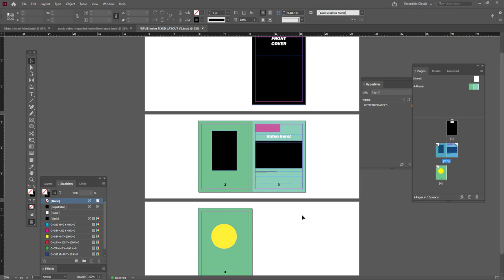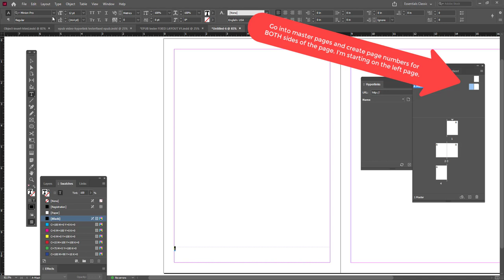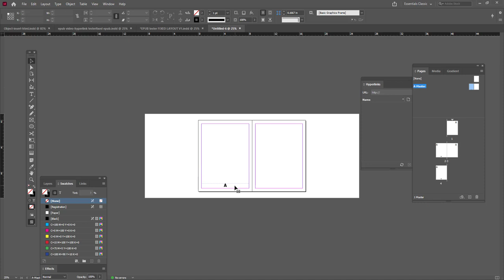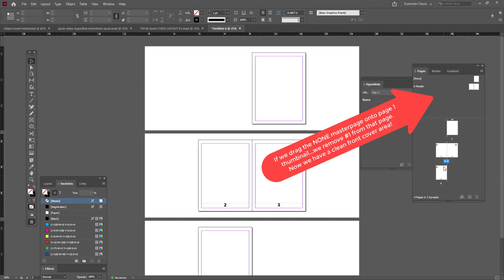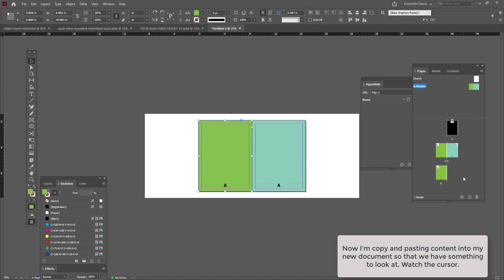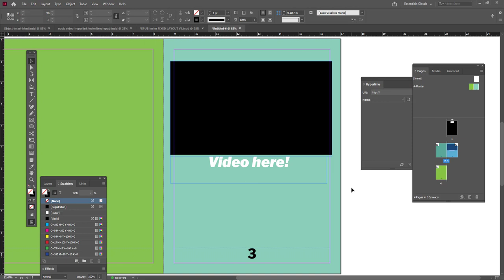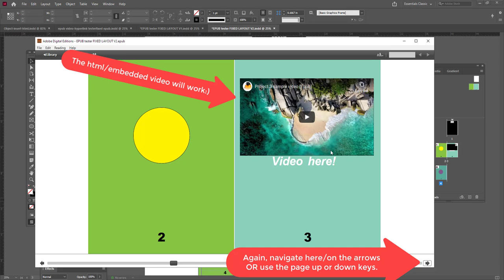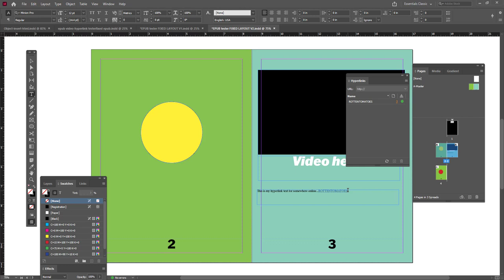INDESIGN -- Project support file: EPUB and Masterpage/page numbering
INDESIGN

TOPIC: Project 3 support file: 4 page, EPUB document using Parent pages and proper page numbering for project 3.

This video is intended to be a VERY BRIEF "getting started" visual introduction to working with Page numbering using Parent pages and Epub.

Callouts are minimal. Watch the cursor. There is no audio.

Additional information may come from your instructor.

00:15 - Export to EPUB fixed layout (requires you install the Epub reader to view!)
01:22 - Page numbering
04:31 - Embedding a video
07:01 - Creating a Hyperlink (Very easy)